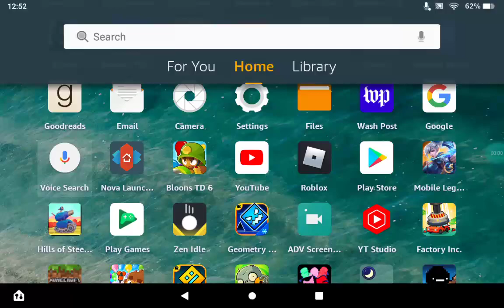geometry dash relaxing song